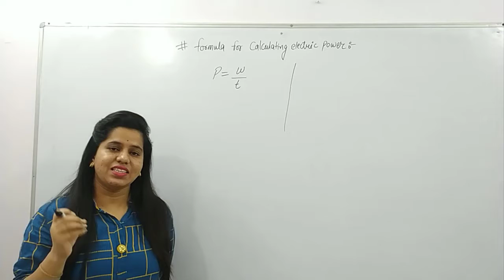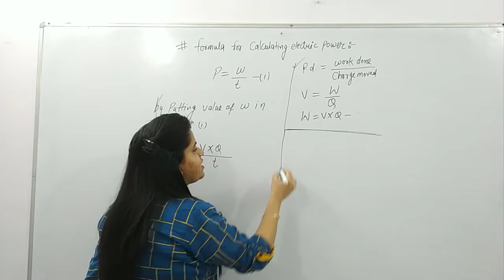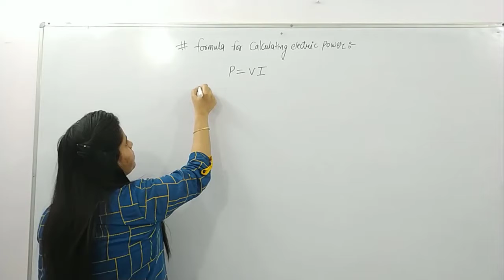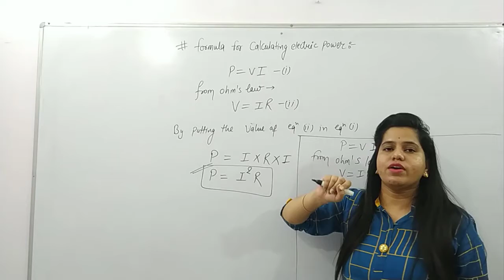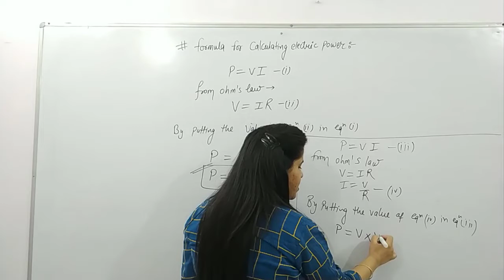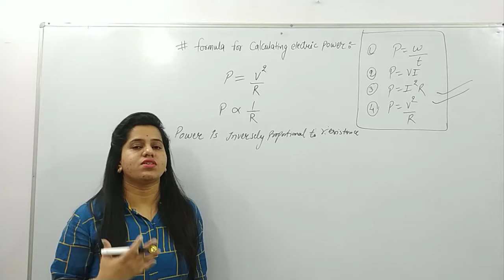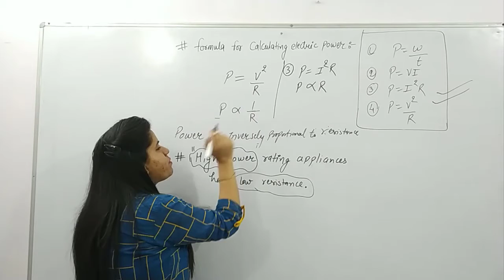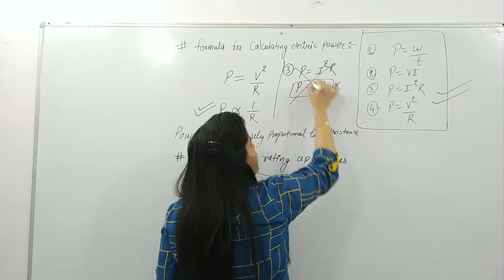(L-18) || Formula Calculations of Electric Power || Class 10th /NTSE / Foundation (NEET/JEE)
Hello students, we at CuriosityEducation are continuously uploading fresh content for class 10th Physics strictly according to NCERT pattern. These videos will help all those students in clearing concepts who are from CBSE Board or ISC Board or State Boards like MP Board / UP Board / Bihar Board / Rajasthan Board / HP Board etc. We will cover theory as well as important questions and previous years questions.
We expect that you must be getting benefits in your studies after watching these videos. Keep watching our videos.